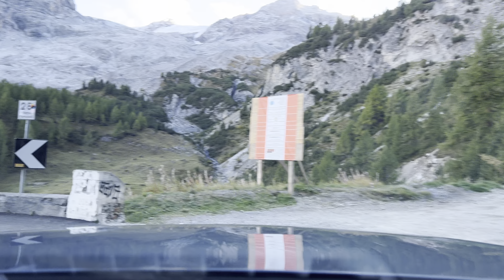Stelvio | Driving in the Alps | Top of Stelvio to Prad am Stilserjoch | BMW M440i xDrive Cabrio